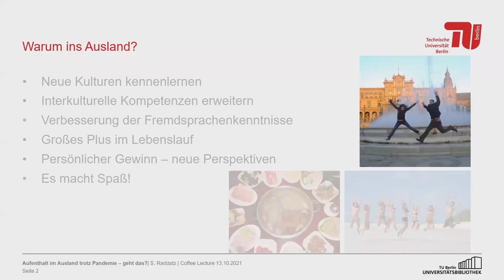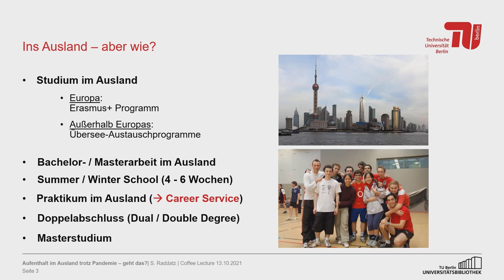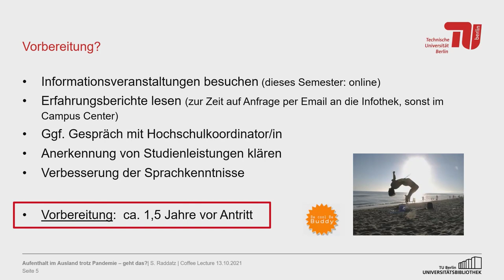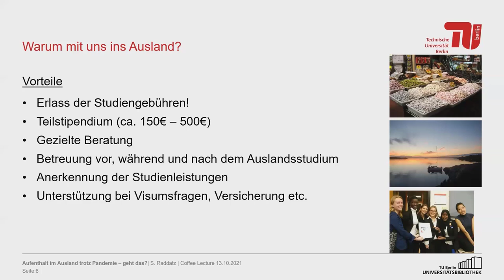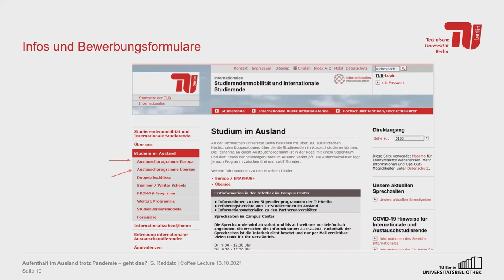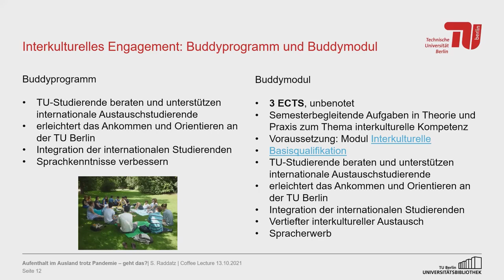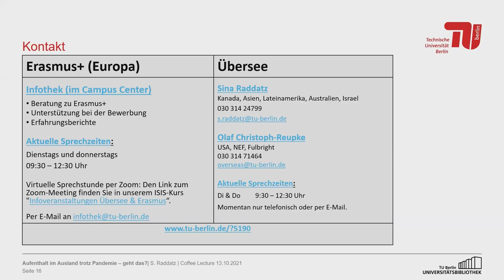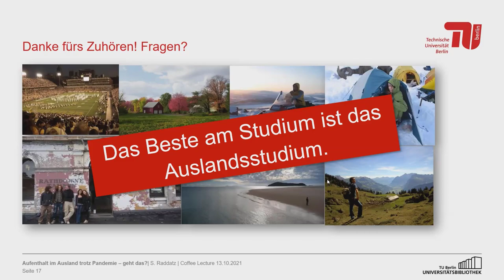Aufenthalt im Ausland trotz Pandemie - geht das? Chancen und Möglichkeiten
Dieses Video ist eine Aufzeichnung der Coffee Lecture „Aufenthalt im Ausland trotz Pandemie - geht das? Chancen und Möglichkeiten". Die Coffee Lecture fand am 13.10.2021 als Online-Kurs der TU Berlin Zentralbibliothek statt.

Inhaltsverzeichnis:
00:49 - Warum ins Ausland?
01:44 - Ins Ausland — aber wie?
03:38 - Ins Ausland — und wann?
04:18 - Vorbereitung?
06:18 - Warum mit uns ins Ausland?
07:55 - Finanzierung?
09:13 - Partnerunis in Europa
09:34 - Partnerunis außerhalb Europas (Übersee)
09:57 - Infos und Bewerbungsformulare
10:54 - Career Service: alles rund um (Auslands-)praktika
11:17 - Interkulturelles Engagement: Buddyprogramm und Buddymodul
11:49 - Infoveranstaltungen
13:24 - Bewerbungsfristen
14:02 - Das International Office TU Berlin auf Instagram & Facebook
14:18 - Kontakt für Erasmus+ (Europa) und für Übersee
15:05 - Fragen und Antworten